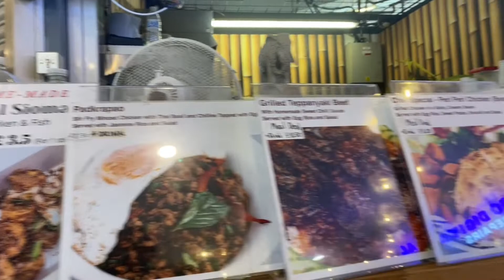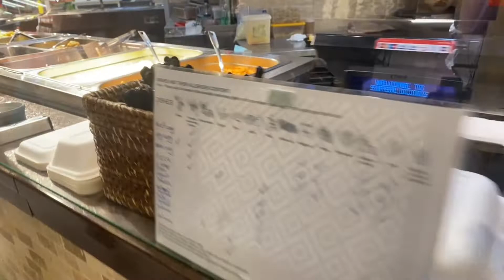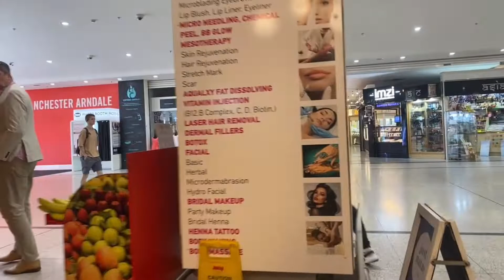Manchester walk: Food court and Fresh seafood shop at Manchester Arndale Market.